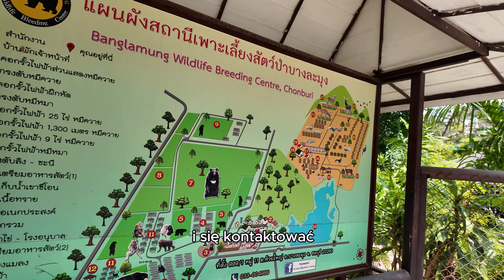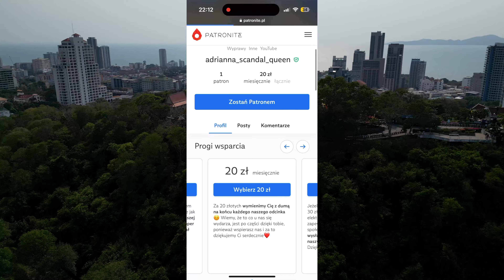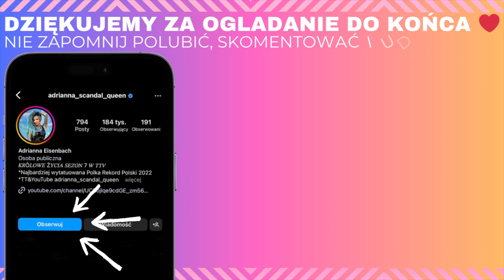POPŁAKAŁAM SIĘ!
Pozdrawiam🌸